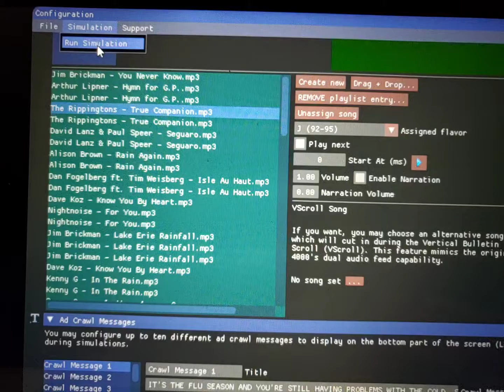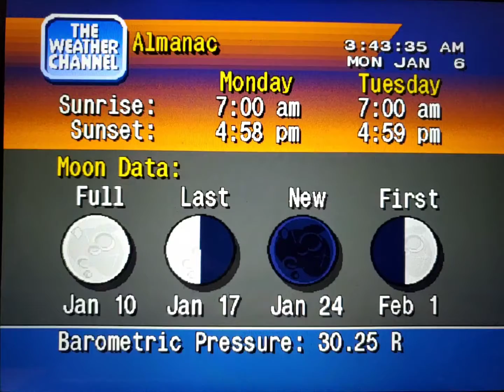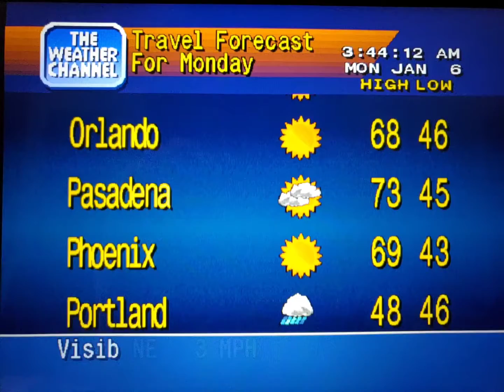WeatherStar 4000 Simulator Jan. 6, 2020 part 2(5)